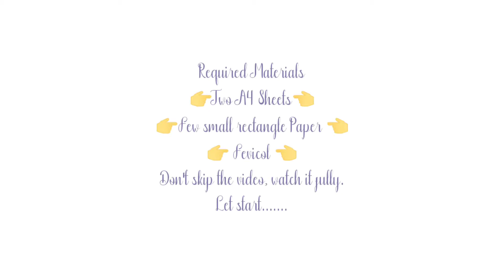How to make a Paper Umbrella?||Prakash Suz Crafts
Hello 👋 guys, In this video We are going to make a Paper

Don't skip the video, watch it fully.

Links